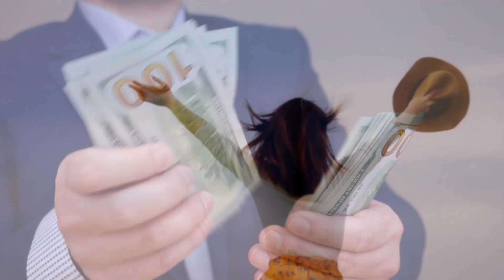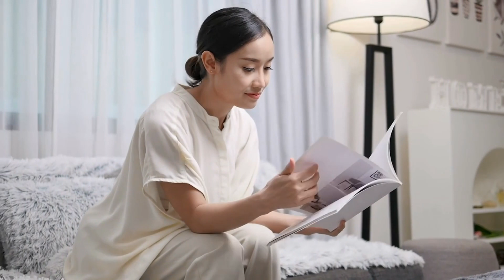O SEGREDO PARA MANIFESTAR RIQUEZA E O QUE MAIS VOCÊ QUISER | LOUISE HAY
Conheça o Método fácil, prático e rápido que irá Programar sua mente para Prosperar para que NUNCA MAIS FALTE DINHEIRO PRA VOCÊ ➜

“Você é o que pensa”

Já deve ter ouvido esta frase…se analisar detalhadamente, vai perceber que essa á uma grande verdade.

Tudo o que acontece em sua vida, as pessoas que estão ao seu redor, o meio onde você vive… tudo isso foi materializado por você, através dos seus pensamentos.

Como está sua saúde? Como estão os seus relacionamentos?

E o seu trabalho, sua vida financeira?

Você está criando tudo isso, a todo momento… porque você é exatamente o que pensa, a todo momento.

Se você não está feliz com o que vivencia hoje, está na hora de mudar.

Acredite. Você tem o poder de mudar, tudo o que desejar, igualmente, através do seu pensamento.

Tudo o que você pensa, fala ou sente, influencia consideravelmente em seus resultados. (...)

Clique no link da descrição ou no primeiro comentário para conhecer o método completo.